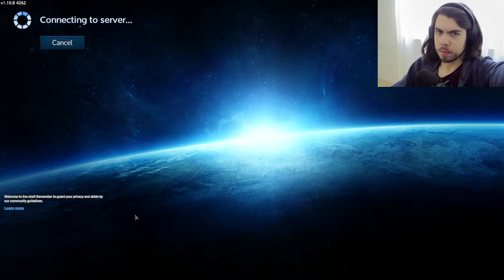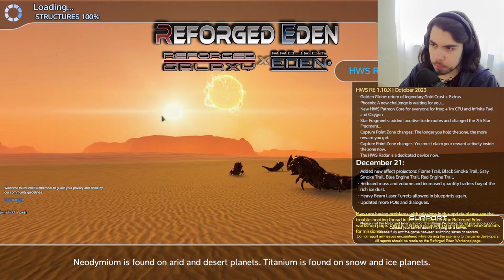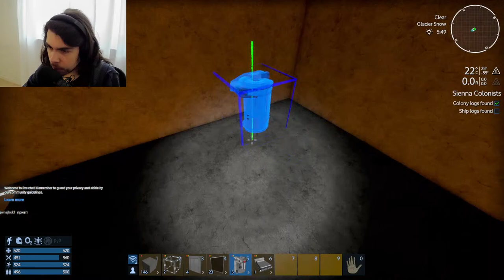7 / Empyrion Reforged Eden / HWS Server Multiplayer / Live